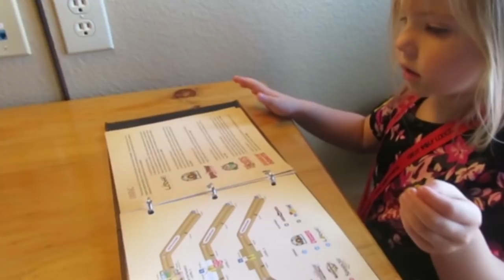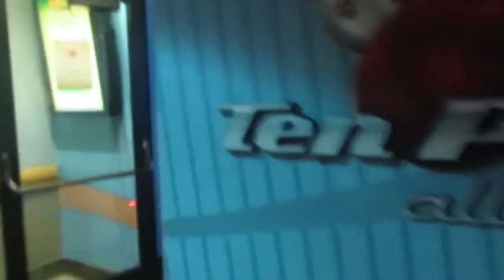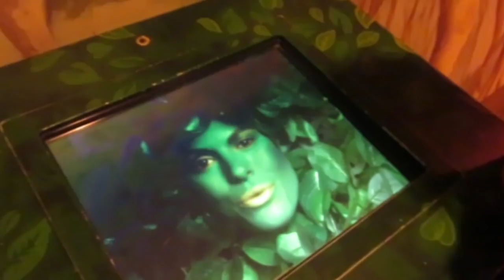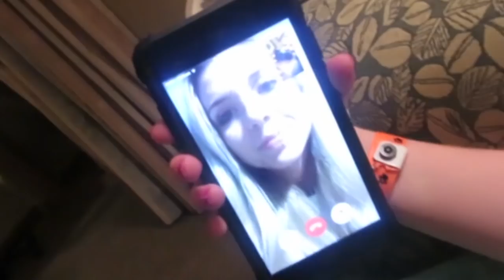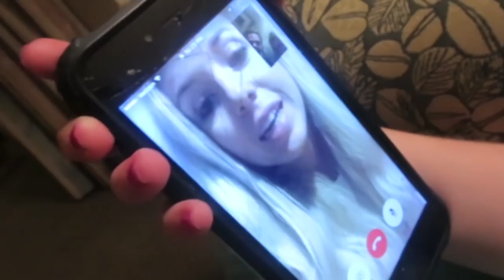WERE BILLIONAIRES!!!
Song: Fly [Top Shelf Sounds Release]